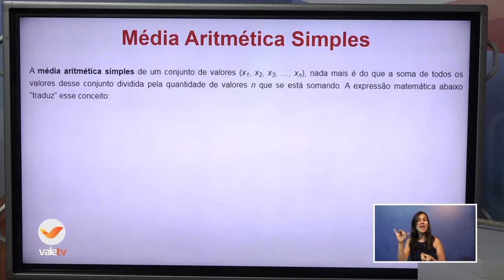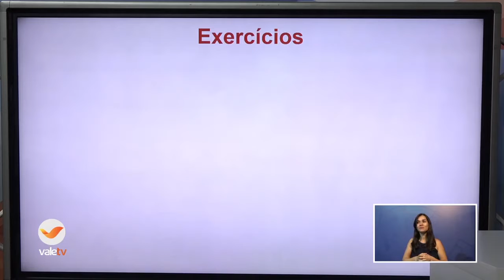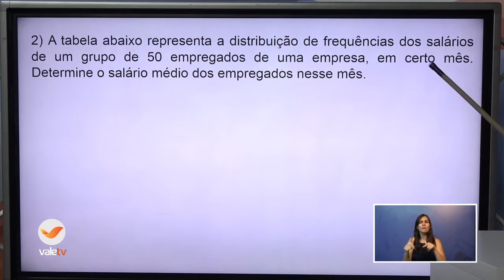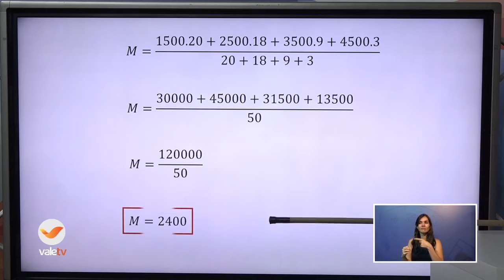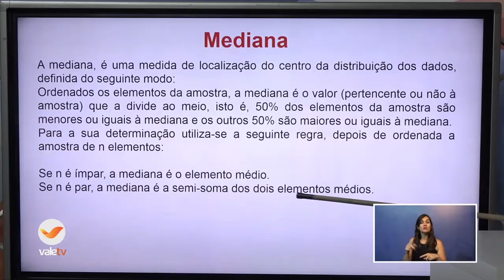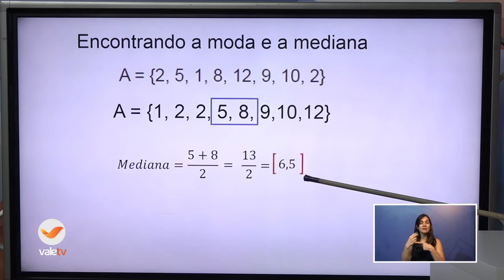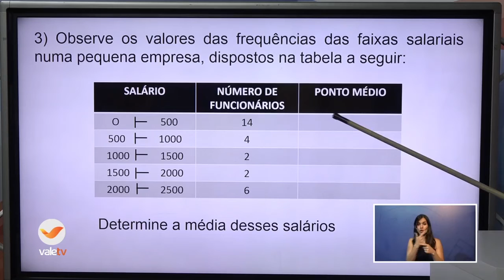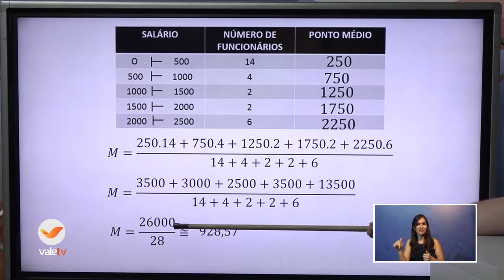9º ANO MAT. 07 12 2020 16H25